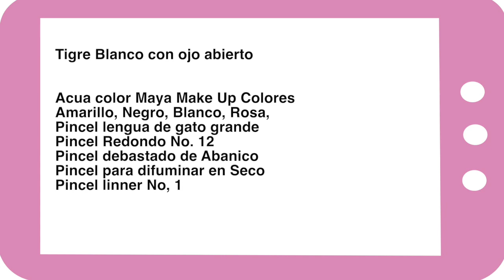Show Manual 92 (Brushwork-Tigre Blanco con ojo abierto)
*Brushwork: Marisol Galvan/Tigre Blanco con ojo abierto